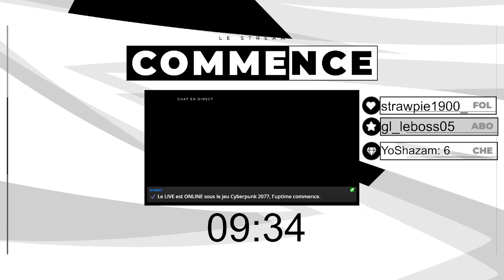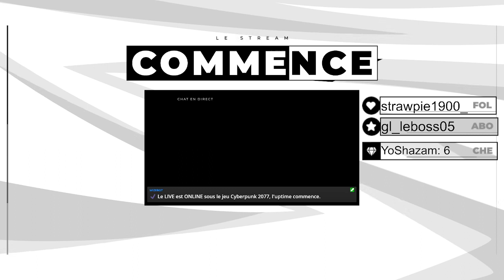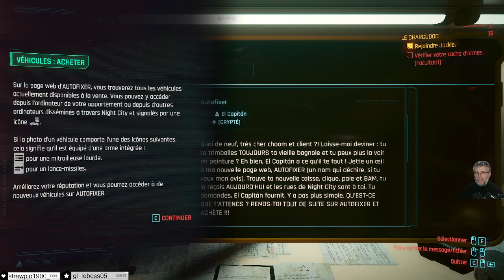Nouveau départ , Cyberpunk 2077 2.0 , en attendant Phantom Liberty